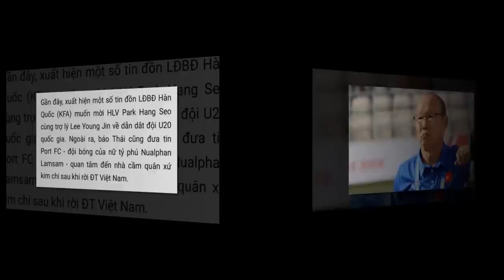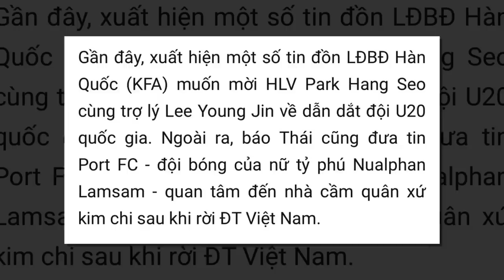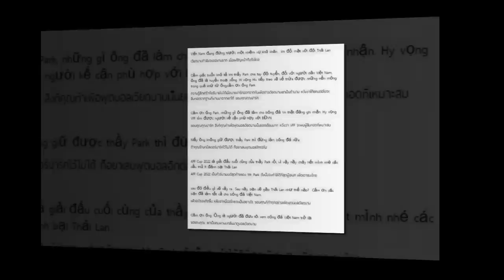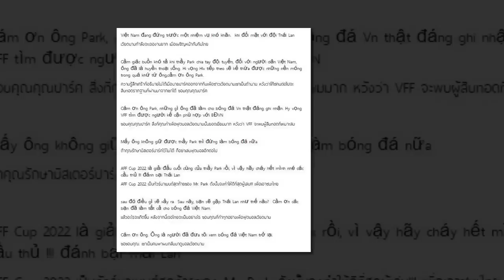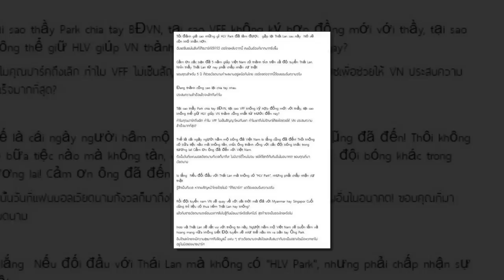รีโว่คัพเดือด!ลงสนามกระโดดถีบแข้งกระบี่/VN ตีข่าวใหญ่ทีมยักษ์ใหญ่ไทยลีก ทุ่มคว้า ปาร์ค ฮัง ซอ คุมทัพ